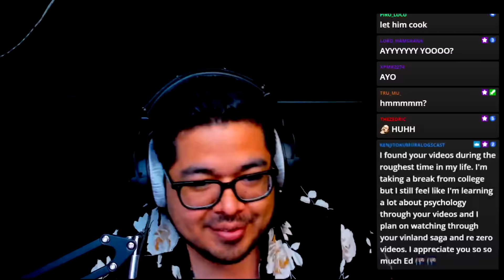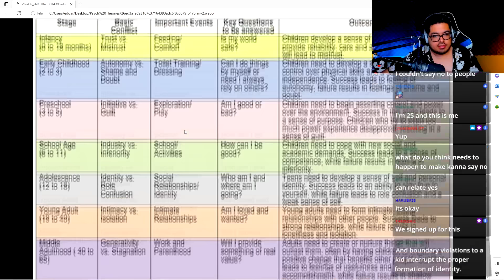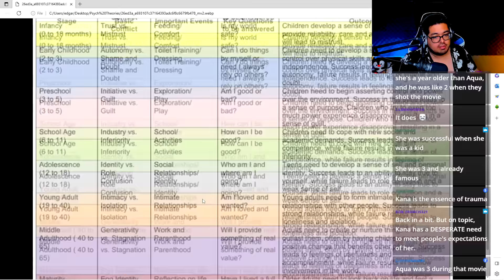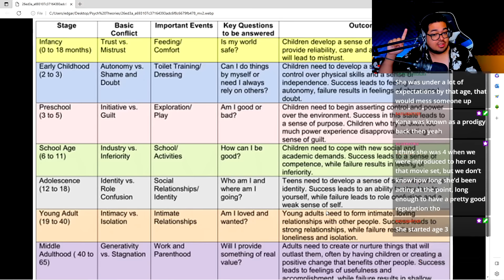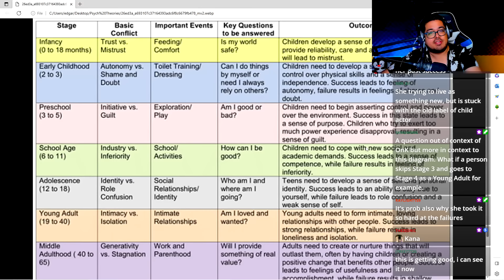Kana's Isolation: The Need of Support Systems in Life | Psychologist Reacts to Oshi No Ko Episode 10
Thumbnail: ProXyt